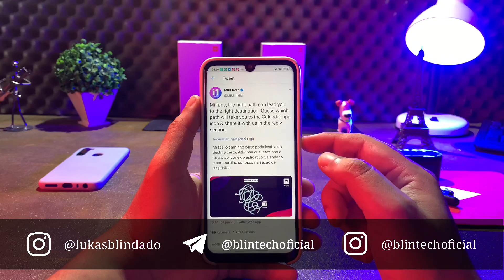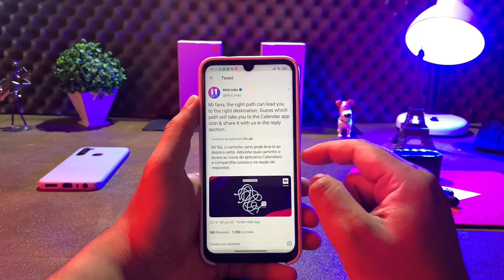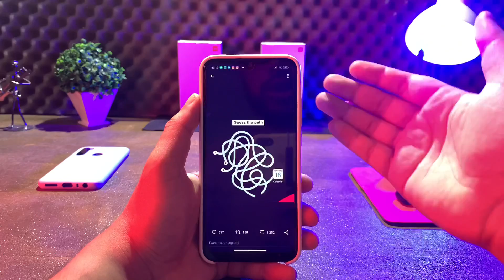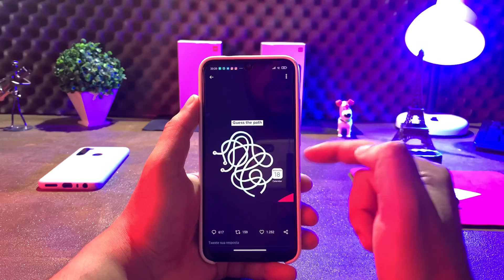MIUI 12 GLOBAL - LANÇAMENTO DO 2º LOTE - TÁ DE BRINCADEIRA NÉ XIAOMI? 🤦🏾